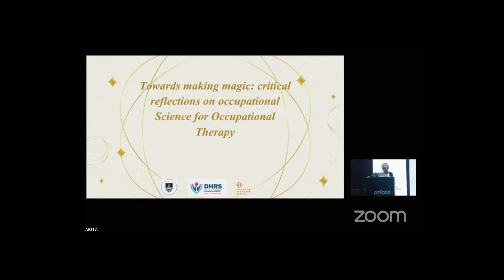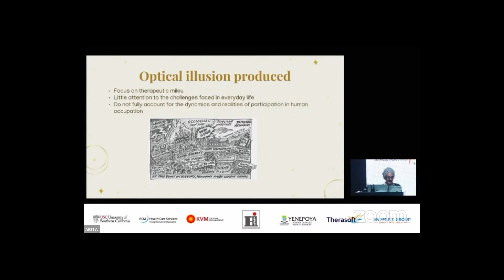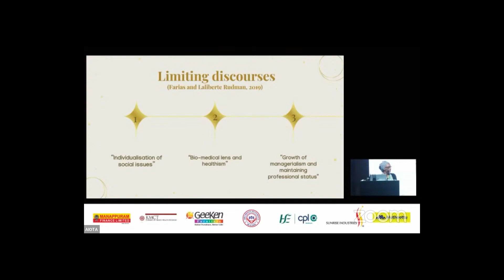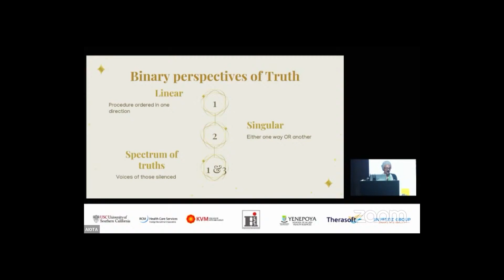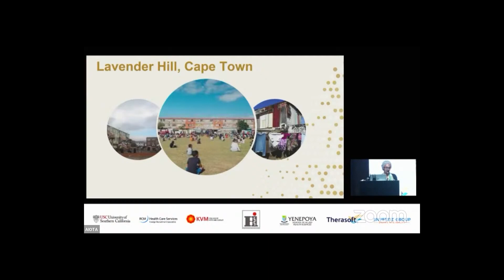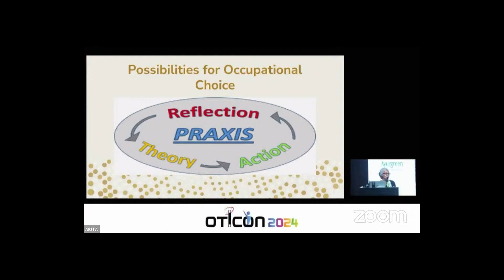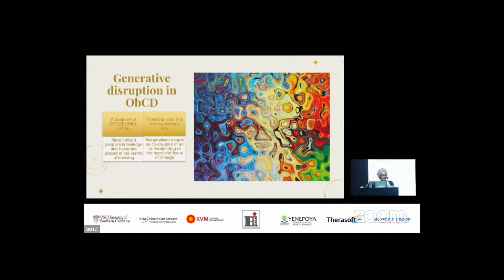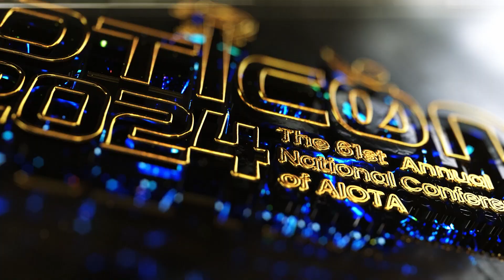OTICON 2024 | Keynote Address by Prof. Roshan Galvaan, PhD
OTICON 2024, the 61st Annual National Conference of All India Occupational Therapists’ Association (AIOTA), is a significant event for occupational therapists. Hosted by the Kerala Branch of AIOTA, this conference brings together professionals from India and overseas to share, learn, discuss, and collaborate on the latest innovations, technologies, and strategies in Occupational Therapy

Theme: Occupations and Occupational Science: Creating ‘Magic’ in Occupational Therapy

Venue: Gokulam Park Hotel in Kaloor, Kochi, Kerala